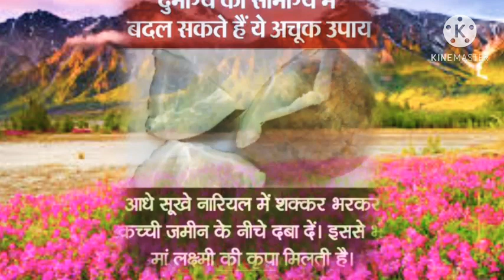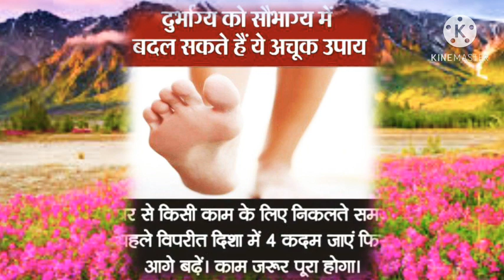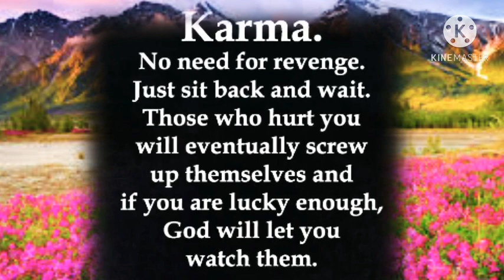🔥🔥ଆଜିର ଅନୁଚିନ୍ତା|145|30Dec20||sadhu bani anuchinta||ajira anuchinta today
ajira sadhwani
sadhubani
bani
sadhubani today
sadhu bani today episode
ajira anuchinta
anuchinta 2021
sadhu bani tips
Janiba katha
janiba katha odia
ajira sadhu bani 2021
sadhu
baya gita anuchinta
anuchinta today
ajira sadhu bani
odia sadhu bani 2021
odia anuchinta
anuchinta odia
sadhu bani ra anuchinta
sadhu bani today
sadhubani
odia sadhu bani
odia anuchinta
sadhu bani ajira anuchinta
nitibani
ajira upadesh
sadhu bani all episodes
 sadubani
kan kale subha heba odia
kan kale dhana badiba
kan kale dhani heba
tanka kemiti miliba
kan kala paisa miliba
paisa kemiti miliba
dhani kemiti haba
kemiti dhani heba odia
kemiti dhani heba
dhana kemiti heba
dhana kemiti heba odia
dhana kemiti haba
sadhu bani anuchinta dhana badiba
ଧନ
money kemiti kariba
money piebie
money earning
sadhu bani
ajira anuchinta today
ajira anuchinta
anuchinta
sadhu bani anuchinta
sadhubani
ajira anuchinta odia
odia anuchinta
sadhu bani 2023
sadhu bani anuchinta all episode
sadhu bani new episode 2023
sadhu bani odia
ajira anuchinta all episode
ajira anuchinta sadhu bani
ajira anuchinta today 2020
anu chinta
anuchinta in sadhu bani
anuchinta today
anuchita
odia sadhu bani anuchinta
sadhu bani aiira anuchinta